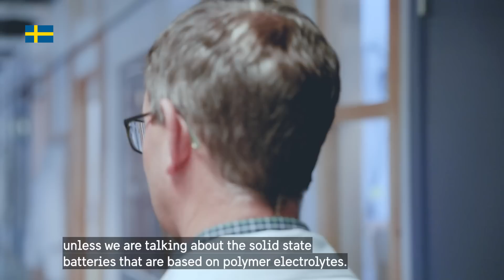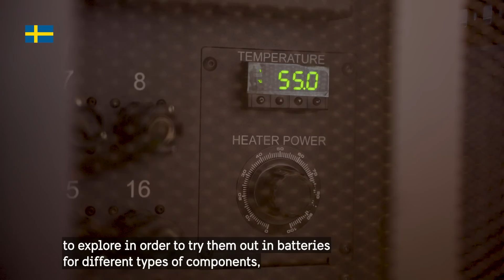Battery Professor Daniel answers our followers' questions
Will there ever be a battery that lasts forever?
Does using my phone while charging damage the battery?
Is it true that the battery can catch fire while charging?

Meet Daniel, a future-orientated Swede that explores the portable power source side of life with a keen focus on wireless devices. Daniel's mission is to develop a new generation of more durable, efficient and sustainable batteries! 🔋🌍

You've previously submitted a bunch of questions to the battery professor as part of our AskASwede initiative.

Here are his answers to some of your electrifying questions! 🙋

'Ask a Swede' is a series of videos where our followers ask the questions. Who else would you like us to interview?